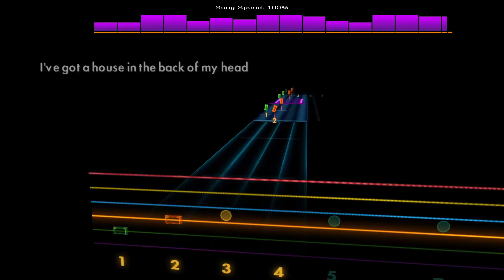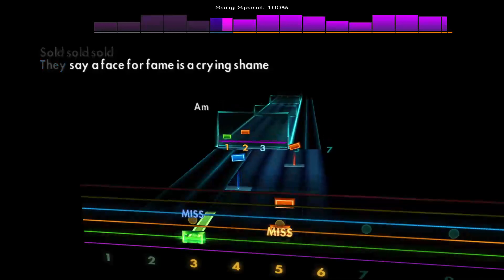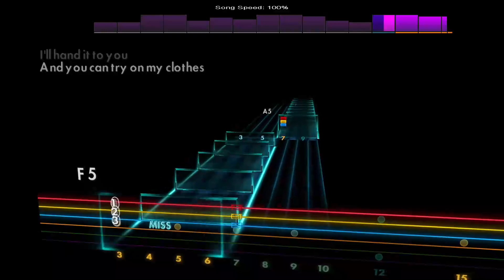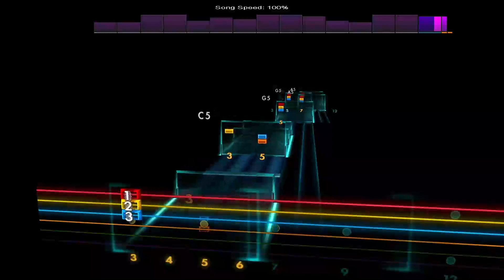Poison - All Time Low [Lead - Drop D]